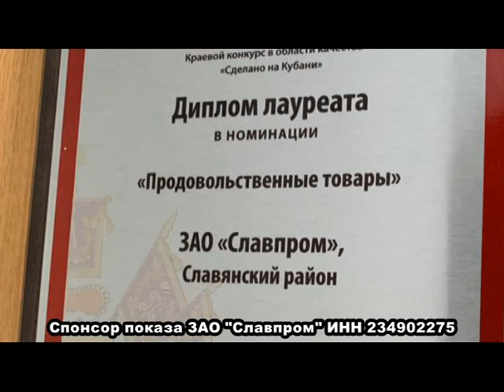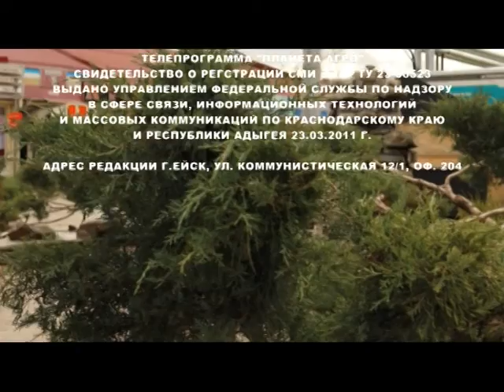«Планета Агро». Выпуск от 29.12.2018